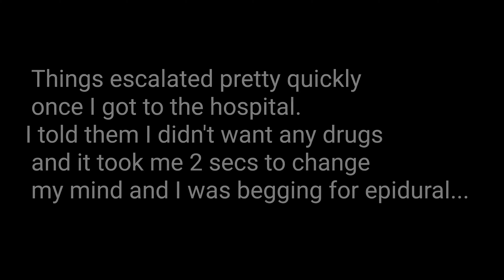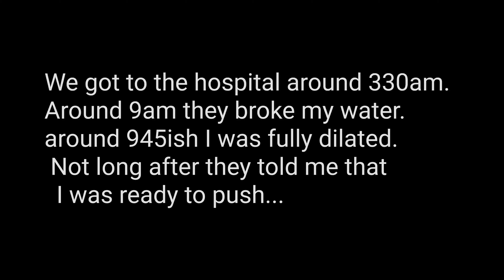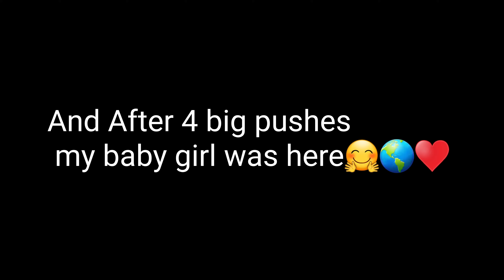Labor & delivery Vlog 2020 | Successful VBAC! || MeenalGarib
Follow Me 😁
S N A P C H A T: meenalgarib

I N S T A G R A M: meenalgarib04